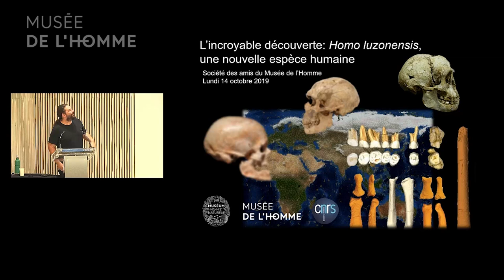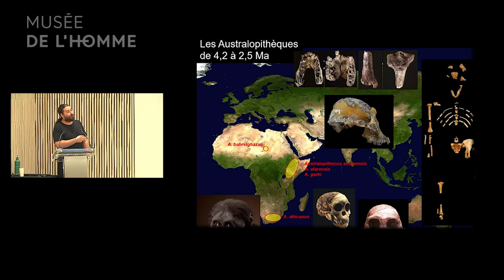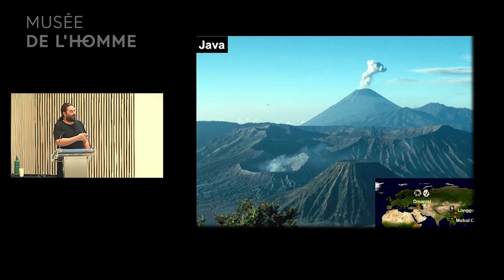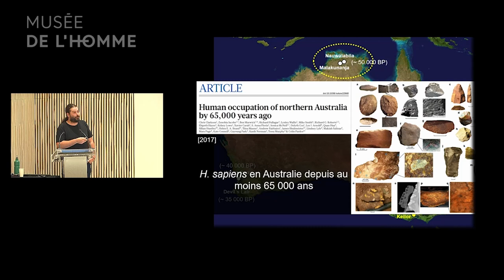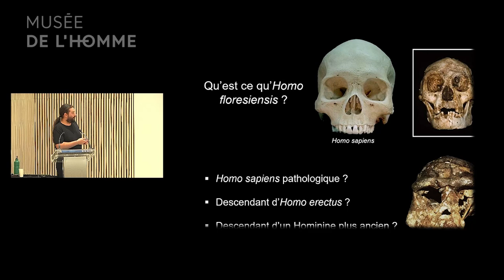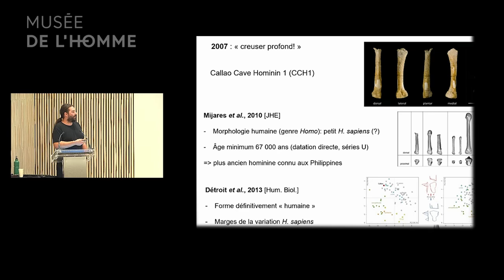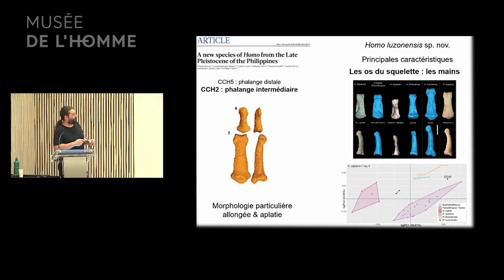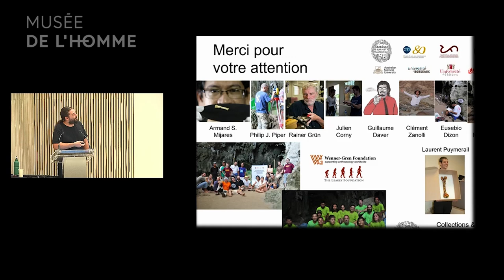L’incroyable découverte : Homo luzonensis, une nouvelle espèce Humaine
Conférence du 14 octobre 2019, avec le paléoantropologue Florent Détroit.

Une équipe pluridisciplinaire internationale co-dirigée par Florent Détroit, paléoanthropologue au Musée de l'Homme, a découvert une nouvelle espèce humaine, Homo luzonensis. Cette découverte s’est faite lors de fouilles effectuées dans la grotte de Callao, située sur l’île de Luzon, au Nord des Philippines. Publiée le 11 avril 2019 par la revue Nature, l’étude des fossiles datés de 50 à 67 000 ans met en évidence une mosaïque de caractéristiques morphologiques singulière qui différencie Homo luzonensis des autres espèces du genre Homo et souligne le rôle majeur joué par l’Asie du Sud-Est insulaire dans l’histoire évolutive.

Avec ---
Florent Détroit, Paléoanthropologue au Musée de l’ Homme-MNHN, membre de l'UMR 7194 HNHP du CNRS, département Homme et Environnement et Maitre de conférence au MNHN. Il est co-directeur de l’équipe pluridisciplinaire internationale ayant découvert Homo luzonensis.